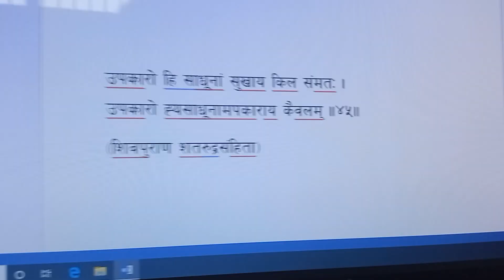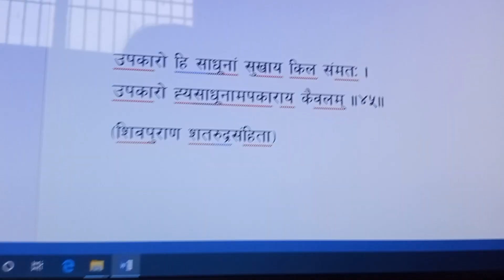कस्ता व्यक्तिलाई सहयोग गर्ने ?? होसियार हुनुहोस् नभए पछुताउनु पर्ला ।।